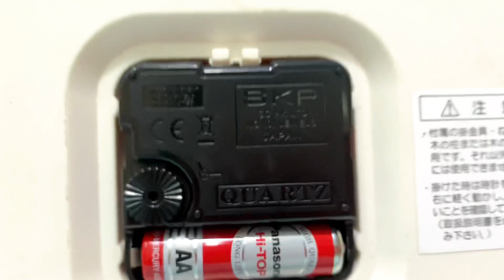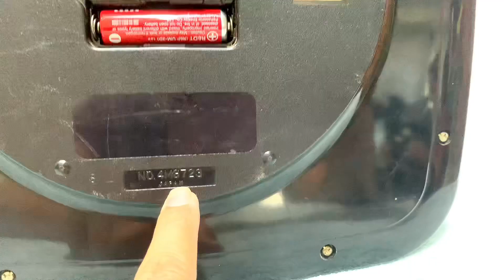Thanh lý Đồng hồ treo tường,hàng bãi nhật, giá từ 100k đến 500k, đơn từ 600k bao ship ☎️0931.008.099